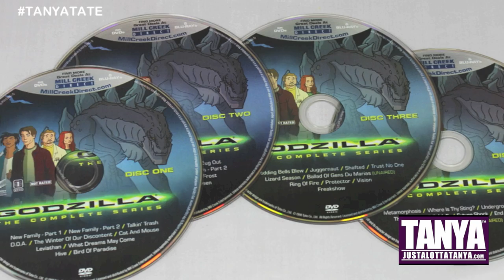REVIEW: Godzilla The Complete Animated Series DVD From Mill Creek (HD)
- My blog of Superheroes and Cosplay
- All the other places I'm online!

Hello Heroes!

In this video I take a look at the Godzilla complete animated series DVD set from Mill Creek. It's a 4 - disc set that contains 40 episodes, two of which have been previously unreleased. This series is based on the 1998 film but is far superior. Have a look at my video review!

If you would like to order the Godzilla complete animated series DVD set, you can do so here:

Synopsis:
After helping take down Godzilla, biologist Dr. Nick Tatopoulos (voice of Ian Ziering) stumbles upon his hatchling, who bonds with the scientist as a parental figure. Recruiting his own environmentally-directed research outfit HEAT (Humanitarian Environmental Analysis Team) Nick sets out to study not only this new generation, but also to investigate the increasing reports of monsters of all types and other environmental anomalies menacing the Earth. Each exciting episode is a pulse-pounding monster-hunt driven by Nick s team accompanied by their 300-foot giant reptile as they travel the globe defending humankind against mutant threats.

Thanks!
Tanya Tate